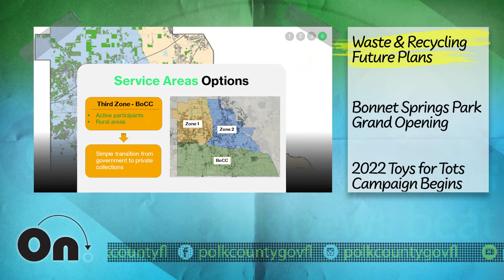On Point: Polk News Beat - October 28, 2022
Stay on point 🎯 with this week's topics:

• 0:19 Waste & Recycling Future Plans
• 0:49 Bonnet Springs Park Grand Opening
• 1:23 2022 Toys for Tots Campaign Begins

Come back next week to catch up on the top highlighted news that occurs in Polk County!